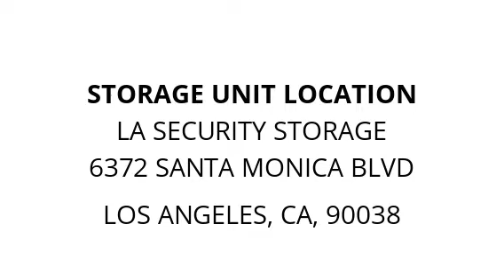LA Security Storage - Unit 4304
office, furniture, film, Files, movies